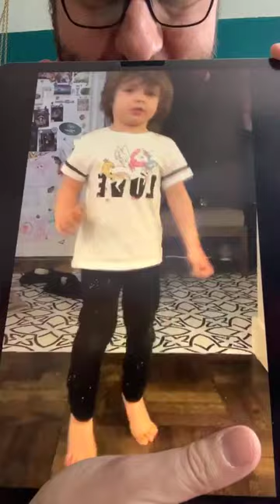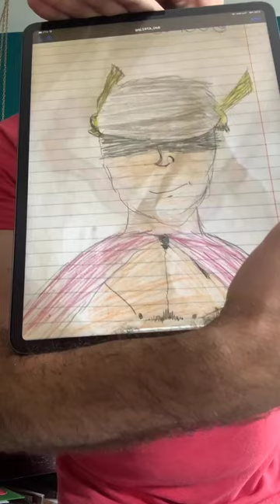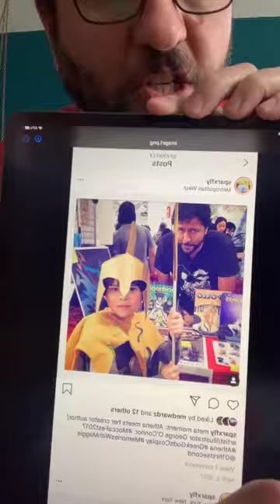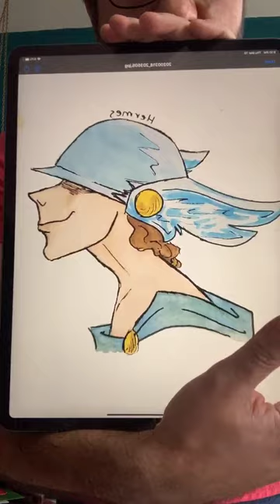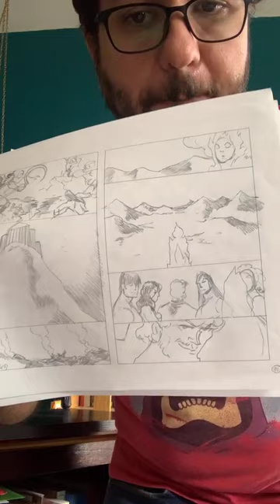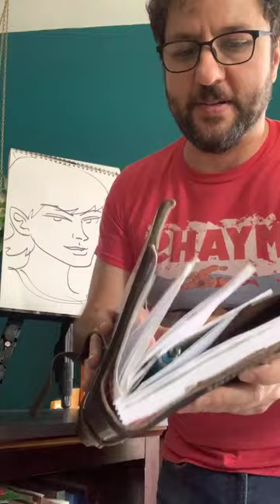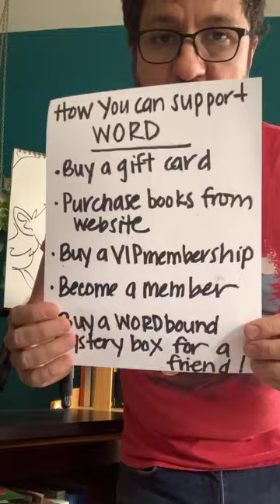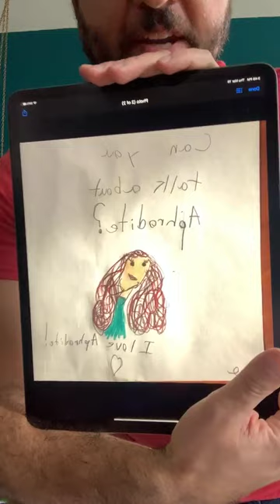George O'Connor's GR̶EEKSPEAK 3/19/20: talking about Hestia and Artemis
Today, George O'Connor, the creator of Olympians, talks about Hestia, the Goddess of the home, and Artemis, the Goddess of outside.